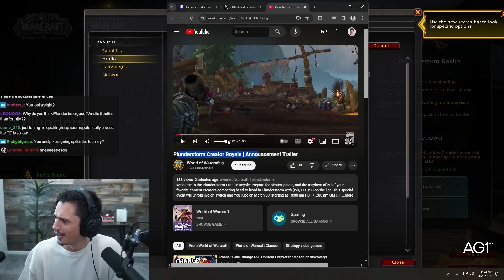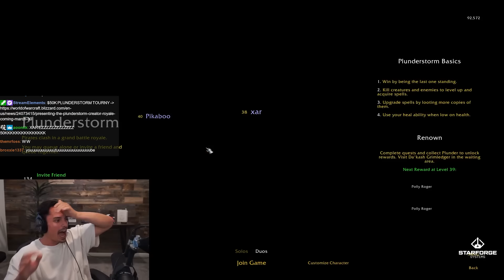This Is the Greatest Comeback of All Time